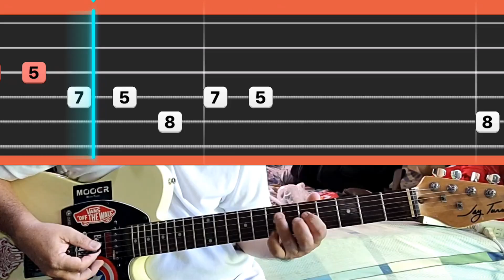A Natural Woman (Aretha Franklin) cover song, soloist I